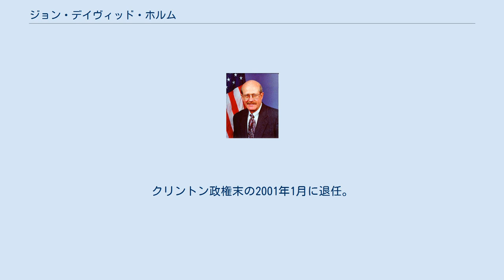ジョン・デイヴィッド・ホルム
アメリカ合衆国国務次官（軍備管理・国際安全保障担当）
ジョン・デイヴィッド・ホルム ジョン・デイヴィッド・ホルム（John David Holum, 1940年12月4日 - ）は、アメリカ合衆国の政治家。
ビル・クリントン政権で国務次官（軍備管理・国際安全保障担当）を務めた。
 1940年12月4日、サウスダコタ州ハイモアにて誕生。
家族が経営する農場で成長した。
北ミシガン大学にて数学および物理学の学士号を取得。
1970年にジョージ・ワシントン大学法科大学院で法務博士号を取得。
 1965年から1979年まで連邦上院議員ジョージ・マクガヴァンのスタッフを務め、立法事案の調整および上院外務委員会の作業管理を担当。
1972年の大統領選挙では民主党予備選挙にてマクガヴァンの懸案事項を調整役を任された。
本選挙では首席スピーチライターを務めた。
1979年から1981年まで国務省政策企画本部にて勤務し、軍備管理と法的課題を担当。
1981年から1992年までワシントンD.C.の法律事務所オメルベニー・アンド・マイヤーズに勤務し、主に国際的事案の調整を扱った。
 1992年の大統領選挙ではビル・クリントンを支援し、国防と外交政策に関する顧問役を担当。
1992年民主党全国大会では要綱起草委員会および要綱委員会の統括委員長を務めた。
選挙後の1993年11月22日、軍備管理軍縮庁長官に就任し、大統領および国務長官に対して軍備管理、核不拡散、軍備縮小に関する事案について助言を行う役割を担当。
アメリカの国家安全保障の主要な柱として軍縮を主張し、軍備管理をアメリカの安全保障政策と一体化させて展開・運用すべきと提案した。
 1997年12月15日からは国務次官代行（軍備管理・国際安全保障担当）を兼任。
1999年4月1日には政府の国家外交政策の遂行のための組織再編の一環として軍備管理軍縮庁が国務省に完全に組み込まれ、この時点において国務次官（軍備管理・国際安全保障担当）と軍備管理軍縮庁長官の役割が統合。
統合後は国務次官代行と兼任で国務長官特別補佐官（軍備管理・国際安全保障担当）を務めた。
その後、上院休会中の2000年8月4日に正式な国務次官として指名を受け、8月7日に着任。
この休会任命に対して連邦上院は9月28日に承認を拒否。
クリントン政権末の2001年1月に退任。